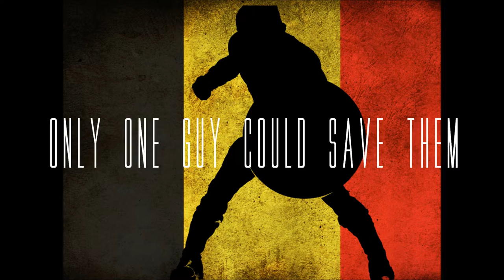Captain Belgium [OFFICIAL TRAILER]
This is the trailer for Captain Belgium, a film that will be released in next years summer.
LOL, JK, there will be no movie.